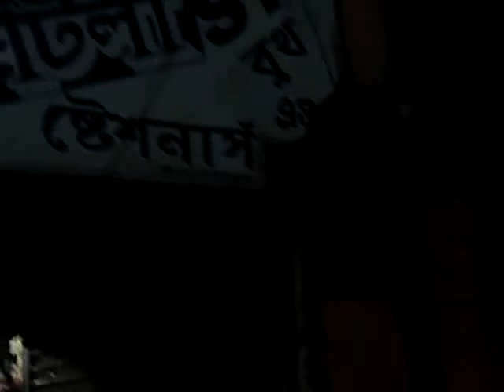tarapith mandir road at night